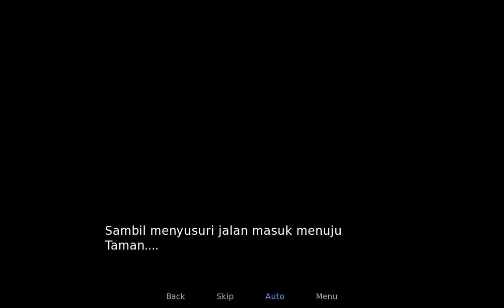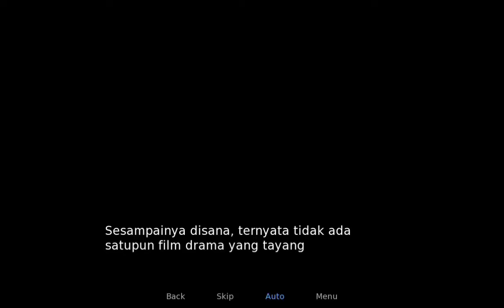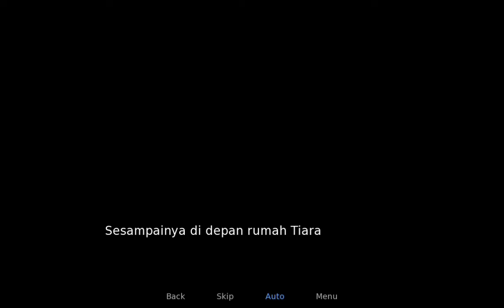BUCIN - Nonton Bioskop bareng Tiara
"BUCIN"

adalah game visual novel yang mengisahkan seorang pria bernama jovi yang sedang PDKT dengan tiara

"BUCIN"
is a visual novel game that tells the story of a man named Jovi who has a crush on a girl named Tiara and tries to get close to her.